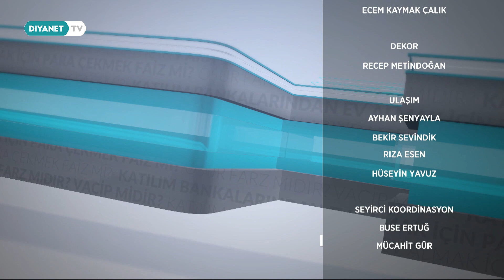Diyanet'e Soralım 2095.Bölüm - 1 Mayıs 2023